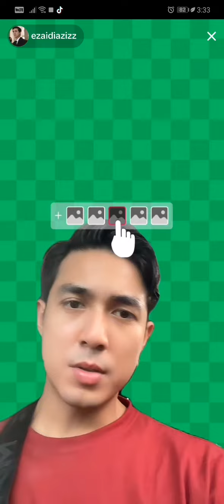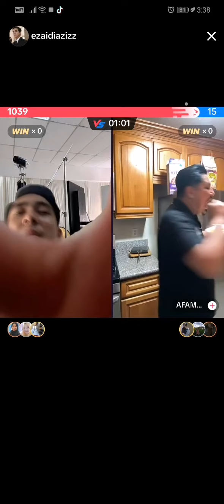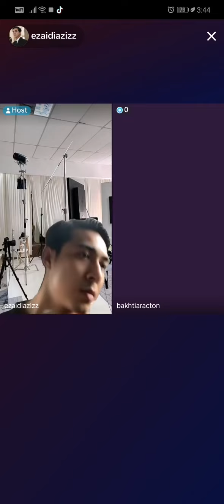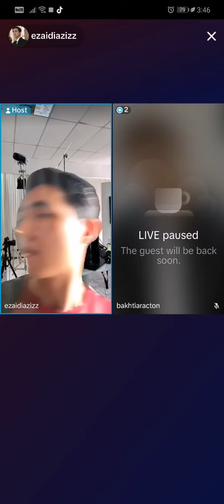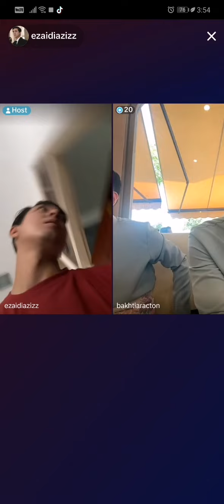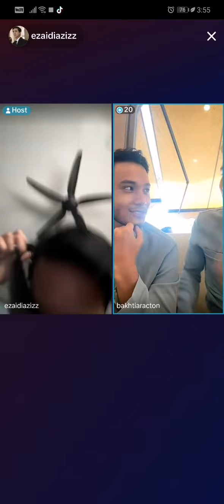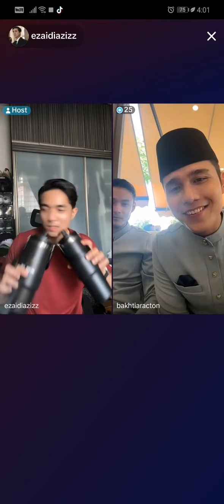6.3.2024 Live Ezaidiaziz, Bakh... Part 1